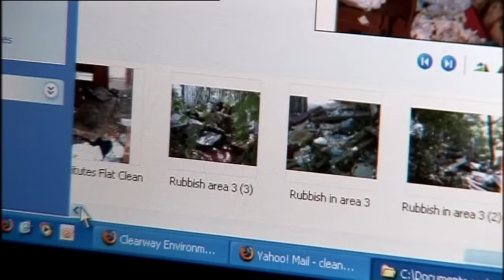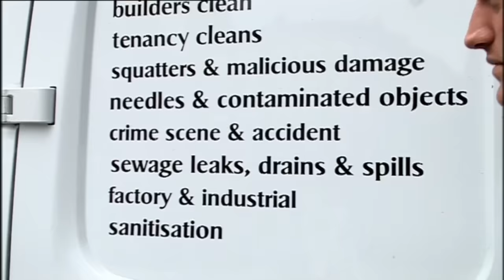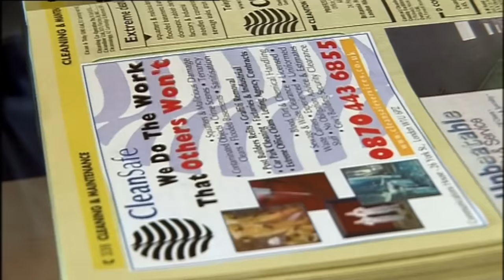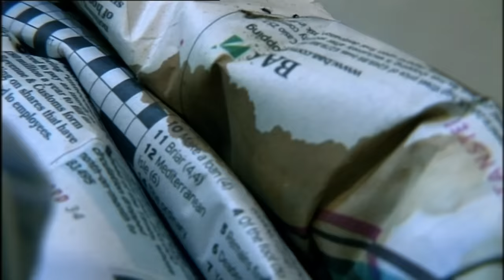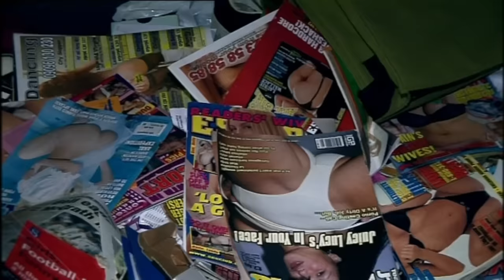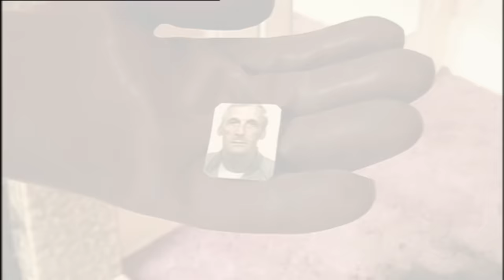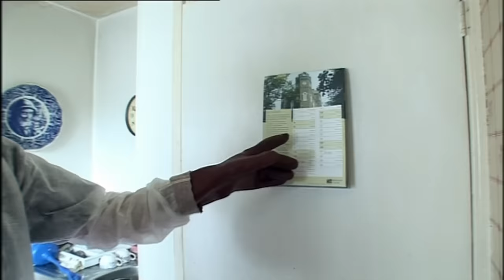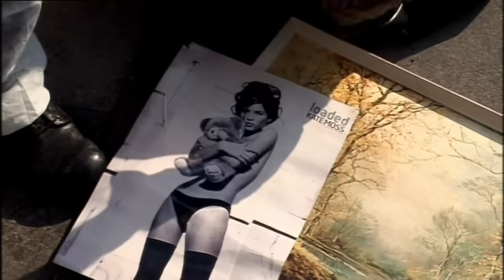Dead Body Squad - Cleaning Up After Death | A True Story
Every day in Britain 32 people die alone and undiscovered in their homes. This is a film about the people who clean up after death and the stories behind their work.